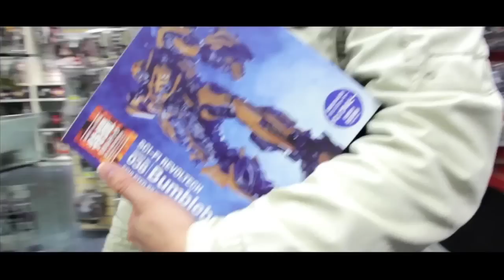We'll see you at SavCon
Thanks to Ages Three and Up for letting us shoot there.  Check them out on the web: